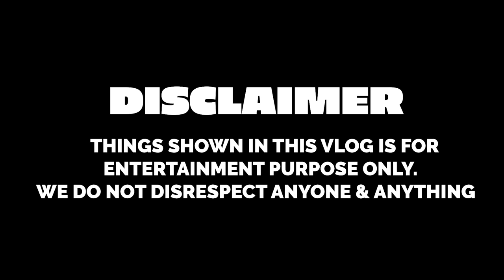3 BOYS VS 1 GIRL CHALLENGE | Rimorav Vlogs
Watch 3 BOYS VS 1 GIRL CHALLENGE  Rimorav Vlogs